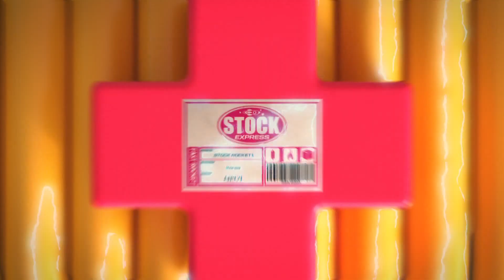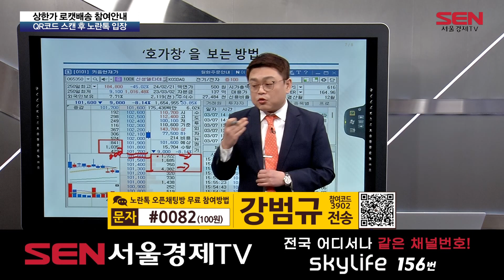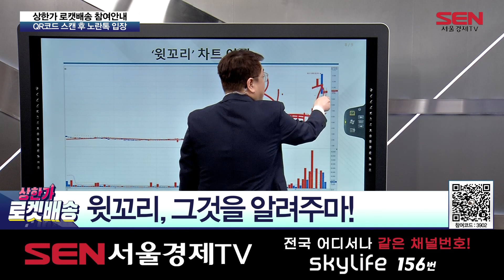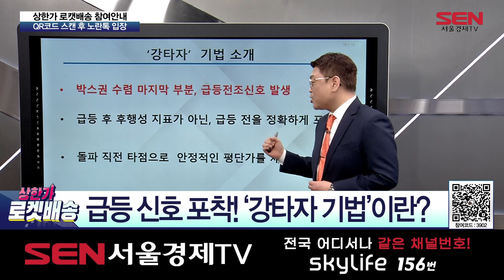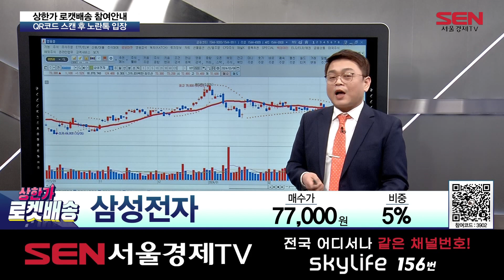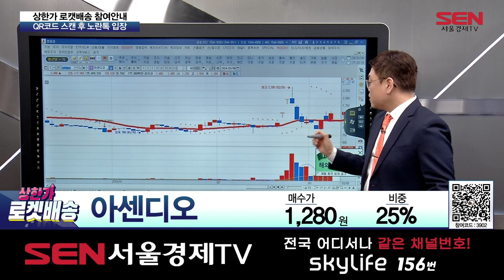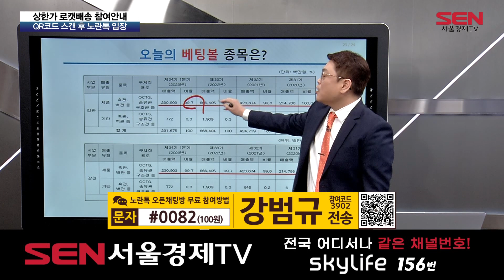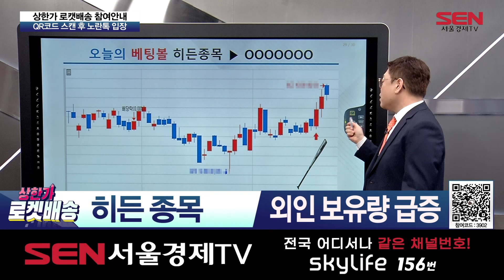상한가 로켓배송 _167회_20240308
- 강범규 전문가의 기법 강의
주목! 돈을 벌 수 있는 주식매매는?
주식투자 A to Z! 호가창 보는 법!!!
윗꼬리, 그것을 알려주마!
급등 신호 포착! ‘강타자 기법’이란?
‘강타자 기법’의 핵심 포인트는?

- 강범규 전문가의 종목상담
* 에스엠 (문자)
* 삼성전자 (문자)
* 종근당 (문자)
* 아센디오 (문자)

- 오늘의 찜종목
‣ 호실적에 기대감 상승! 철강 관련주

* 넥스틸
에너지용 강관 기업
4분기 호실적 발표

* 오늘의 히든 종목은? OOOO
‣ 원전 관련주
‣ 친원전 행보를 보이는 尹정부
‣ 외인 보유량 급증

-저점 매수, 고점 매도를 원한다면?
-수익 나는 ‘포트’ 세팅은?
-저평가 대박주를 찾고 싶다면?